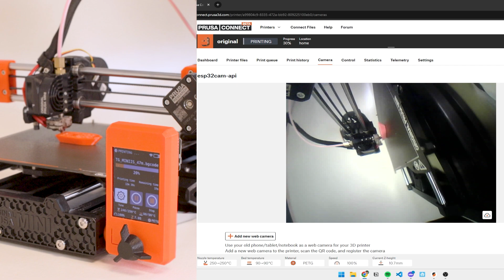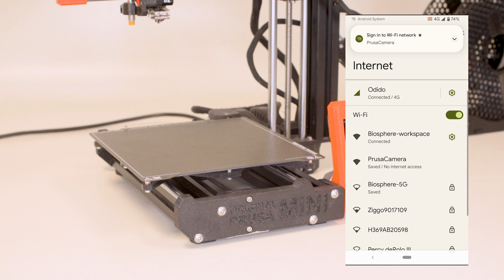Print Camera Prusa Mini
Hi all, here is a little project I have been working on: Prusa Cameras
A simple camera to check on your print progress, seamlessly integrated in Prusa Connect